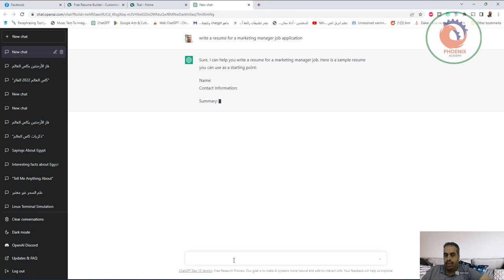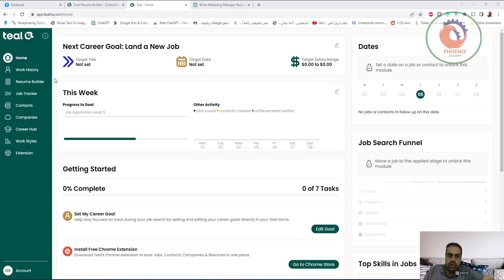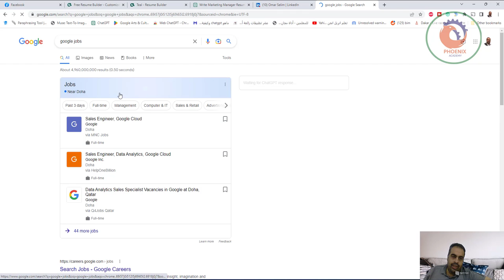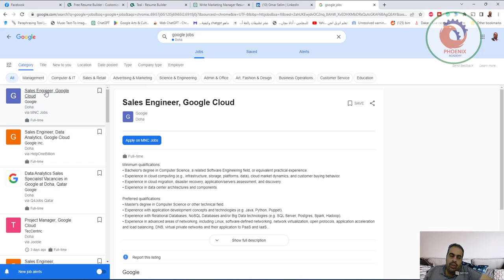استخدام الذكاء الاصطناعي في عمل السيفي و البحث عن عمل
يمكنك البحث عن وظيفة مناسبة لك تماماً داخل وخارج مصر

وكتابة هذا السؤال write a resume for a marketing manager job application
ثم توجة الى موقع تيل، للبحث عن وظيفة ومتابعة الوظائف التي تقدمت لها ومن بعد ذلك الاستعداد للمقابلة الوظيفية
هنا كل الخدمات المطلوبة

❤️ روابط التواصل
✅ انستجرام